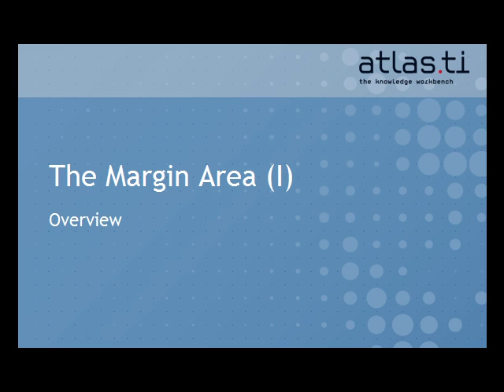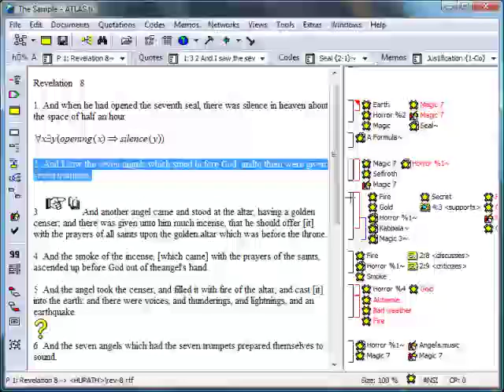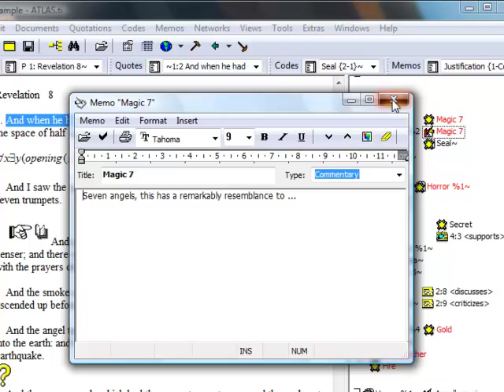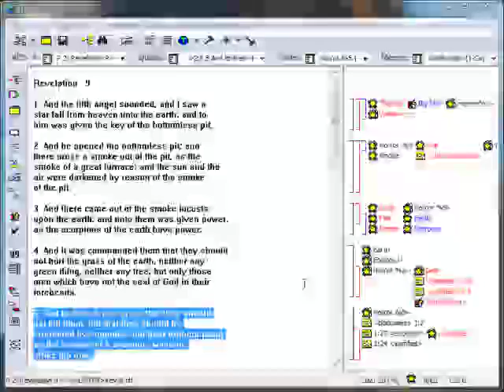ATLAS.ti Tutorial: The Margin Area (1/2) - Overview